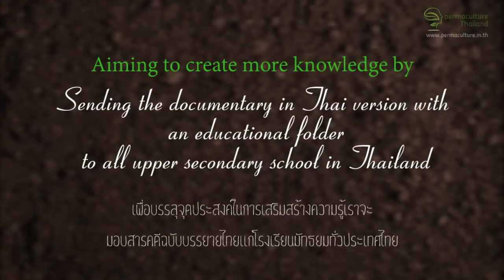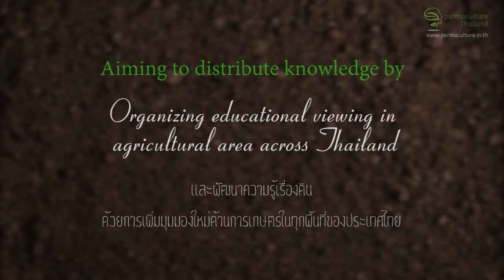Symphony Of The Soil Trailer Thai Version for education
This project aim to freely distribute the movie and its educational folder to all upper elementary school in Thailand.